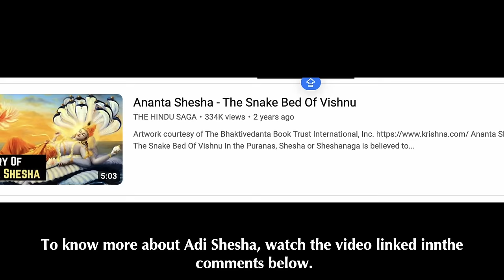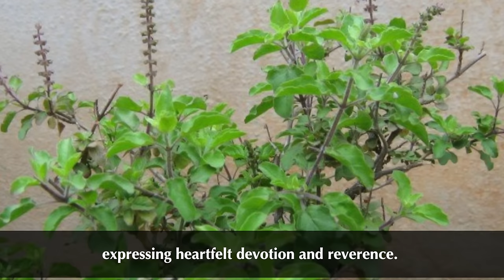Story Of Ram Navami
Ram Navami is the celebration of the birth of Lord Ram, who embodies chivalry and virtue and is worshipped as the seventh incarnation of Lord Vishnu. Ram Navami is held on the ninth day of shukla paksha (the waxing moon) in the Hindu month of Chaitra.

Lord Ram is one of the most adored gods in India. He is depicted holding a bow and arrow indicating his readiness to destroy evils. His story forms the epic Ramayana. Lord Ram can be simply described as a man who displays perfect moral as well as social behaviour. Lord Ram, in the words of Swami Vivekananda, is “the embodiment of truth, of morality, the ideal son, the ideal husband and above all, the ideal king”. He is a symbol of the victory of right over evil. He is perfect in every aspect and is often referred as Maryada Purushottam meaning “the one who is the supreme man”.

1. All information, stories and everything shared on the videos of THE HINDU SAGA channel is based on information collected from various sources like books, newspapers and internet. THE HINDU SAGA does not create or claim authenticity of any of the information provided in this channel. Any resemblance to real persons, living or dead is unintentional and purely coincidental. We do not intend to hurt any religious sentiments of our viewers. Some parts from this video like music, pictures and videos are sourced from the web. The Hindu Saga does not declare any ownership and is ready to give the rights to whoever it is due.
2. Multiple sources like books, newspapers, blogs and internet have been referred to create the content and stories for the videos and we try our best to use content with owner's permission and under 'fair use', however, if we happen to use your copyright material without the permission, please reach out to us at and we will remove your copyright materials.